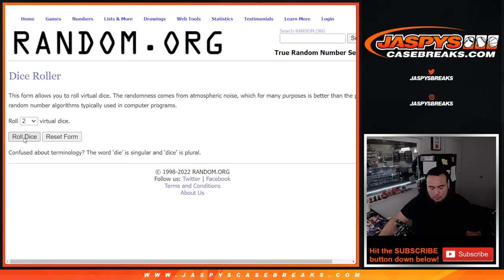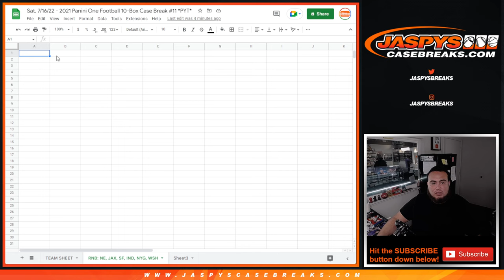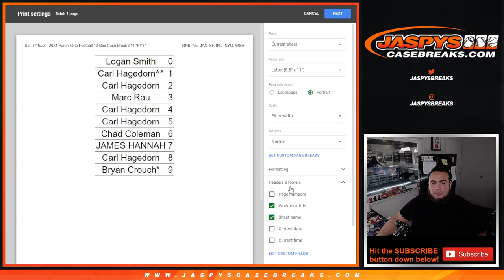Sat. 7/16/22 - 2021 ONE FB 10BOX PYT #11 *RNB* - PATRIOTS, JAGS, 49ERS, COLTS, GIANTS, COMMANDERS